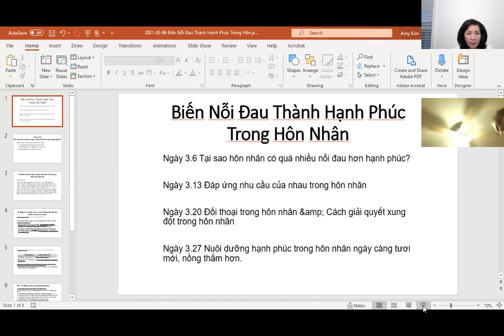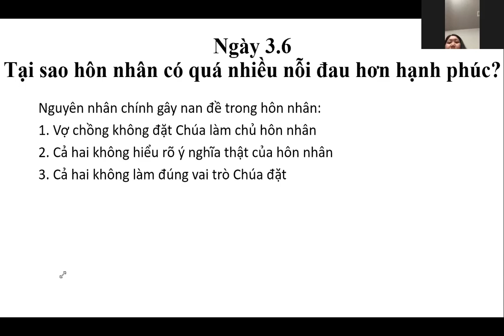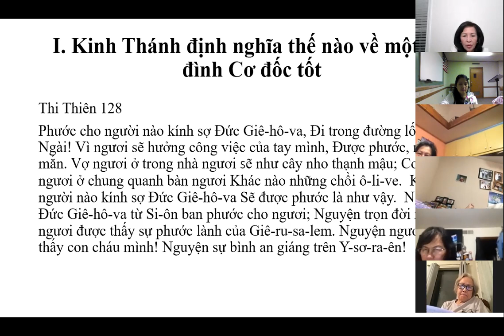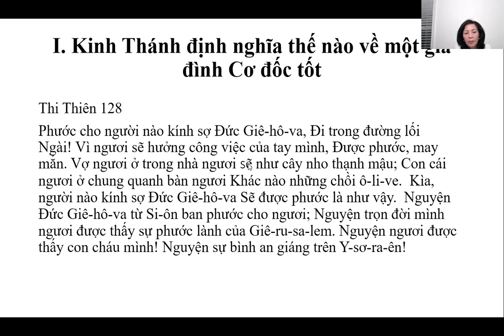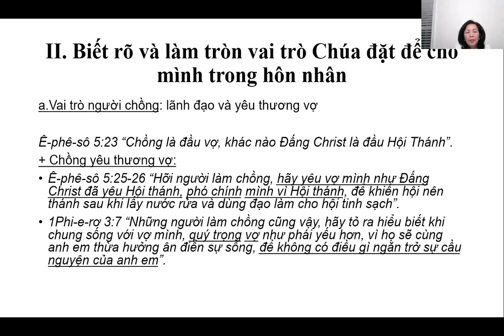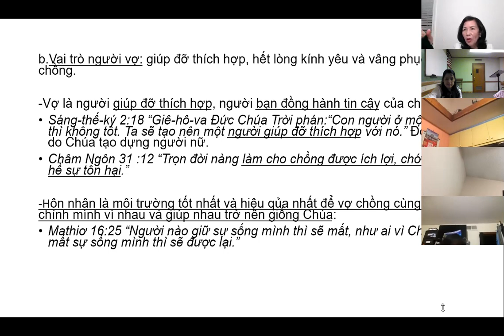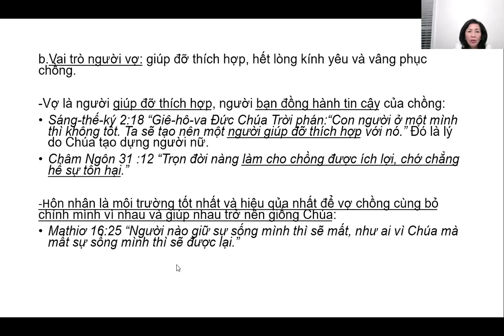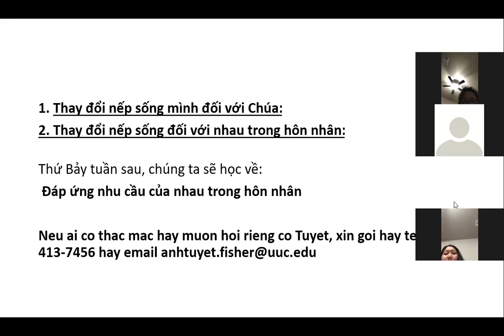Phần 1. Tại sao hôn nhân có quá nhiều nỗi đau hơn hạnh phúc?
Phần 1 của loạt bài Biến Nỗi đau thành Hạnh Phúc trong Hôn Nhân do Giáo Sư Nguyễn Ánh Tuyết chia xẻ.